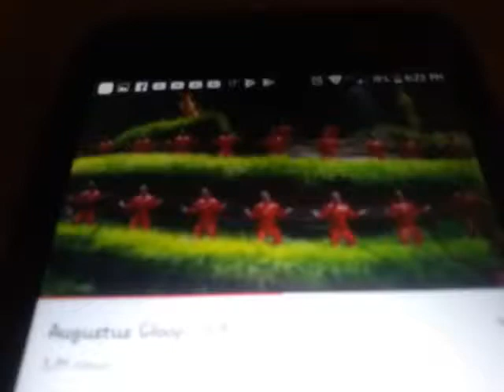Oompa Loompa Reverse Trick